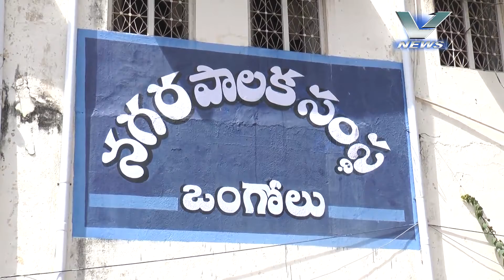24.02.2017 V NEWS 02.00 PM PART 1